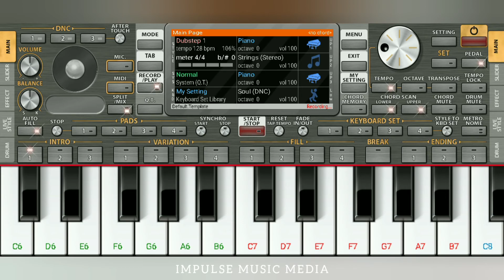Soul Of Doctor Theme || Doctor Bgm || Piano Version || Impulse Music Media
Created By - Sivasagar

Application/Software used
                 ➡️ORG2022
                 ➡️Music maker - song mixer
                 ➡️You cut - Video editor and video maker